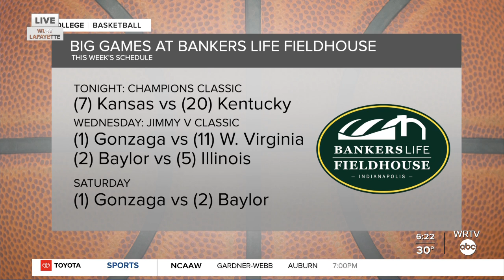Purdue Basketball Home Opener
Purdue won it's home opener at Mackey Arena.